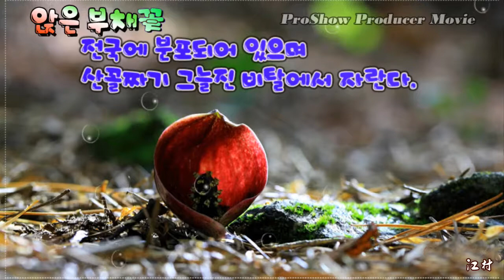앉은 부채꽃(Proshow 작품)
Proshow Producer 9 교재작품(앉은부채)